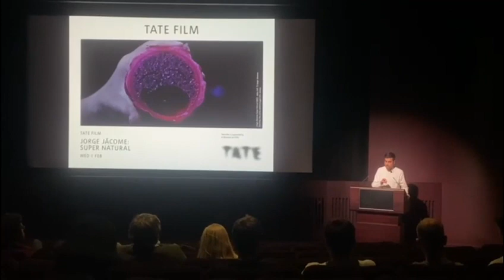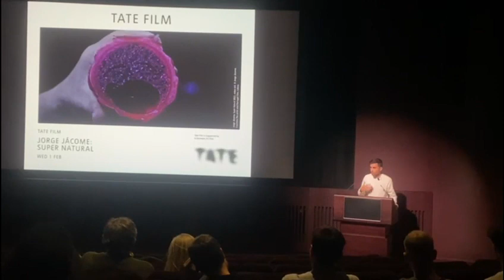Vídeo da apresentação do realizador Jorge Jácome do filme 'Super Natural' em Londres